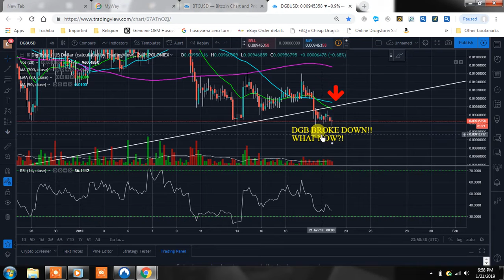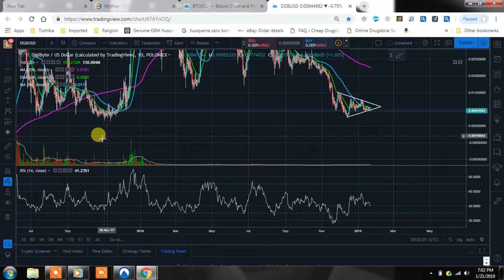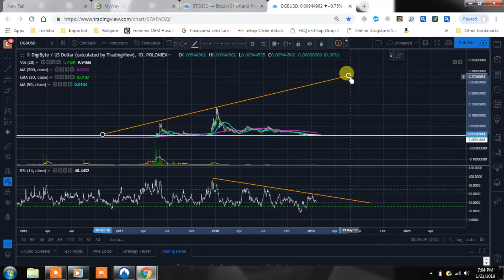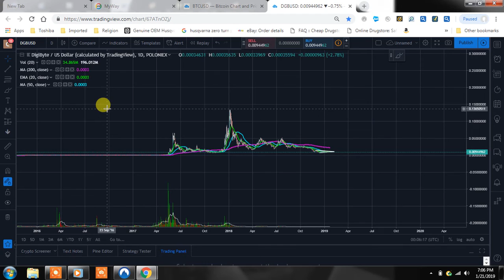DIGIBYTE BREAKS TREND LINE!! WHAT NOW?! WHAT I'M DOING.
DIGIBYTE BREAKS TREND LINE!! WHAT NOW?! WHAT I'M DOING. WILL DIGIBYTE DOUBLE BOTTOM?!